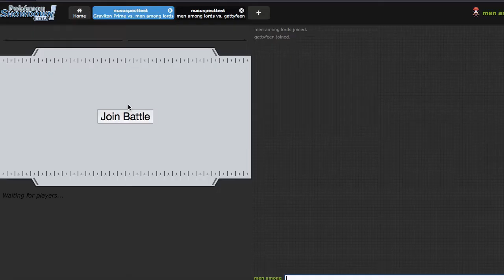Pokemon Showdown Live #94 - "Rain" [ORAS NU Suspect]